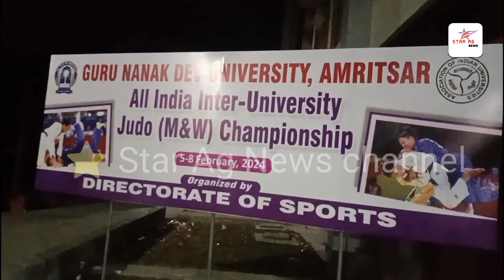Guru Nanak Dev#amarjit